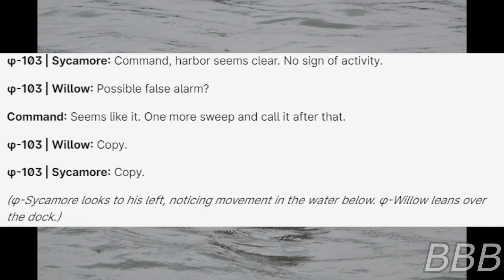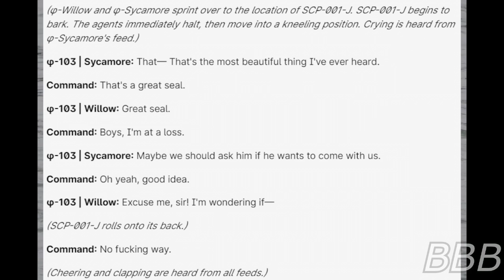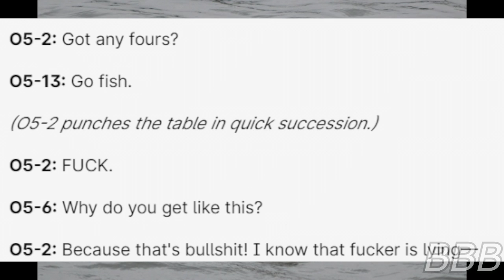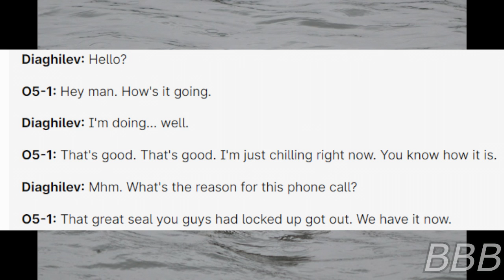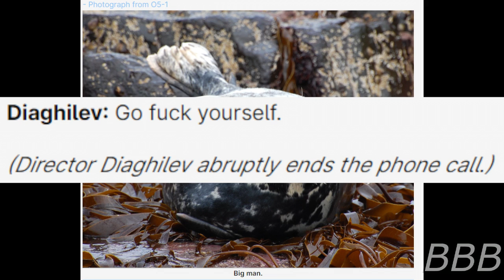SCP 001 J The Great Seal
SCP-001-J is a Great Seal that everybody loves, nuff said.